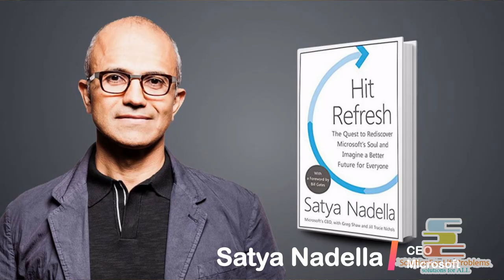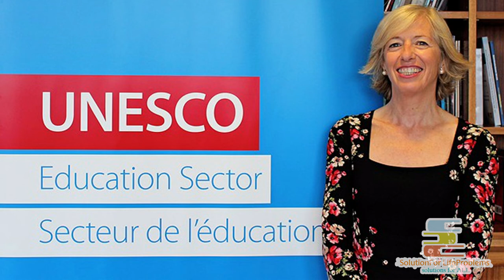Ranjitsinh Disale - The School teacher Who Won $1 Million And Gave Half Of It Away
In this Motivational Video "Ranjitsinh Disale - The Schoolteacher Who Won $1 Million And Gave Half Of It Away" we have shared the story of a Government school teacher Ranjisinh Disale.

Ranjitsinh Disale from India has just been announced as the winner of the Global Teacher Prize 2020.Ranjitsinh Disale, a government school teacher from  Paritewadi, Maharashtra, had made history. This is not because he won the 1 million USD Global Teacher Prize 2020 which brings incredible honour and glory in  itself, but because in a never-before-seen instance, he decided to share half of his Rs 7 crore winnings with the rest of the nine finalists for the Global  Teacher Prize to support the “incredible work” of the “change makers”. On winning the prize, Disale said,
“Teachers are the real change-makers who are changing the lives of their students with a mixture of chalk and challenges. They always believe in giving and sharing. And, therefore, I am very pleased to announce that I will share 50% of the prize money equally among my fellow top 10 finalists to support their incredible work. I believe, together, we can change this world because sharing is growing.”

As a result of his efforts, the attendance of girl children in his school recorded 100%. Not only that, no teenage/underage marriages were reported in the village as well. Impressed by his innovative endeavours and a successful pilot scheme, the Maharashtra government had announced in 2017 that it would introduce QR-embedded textbooks for all grades in the State. Moreover, the Ministry of Human Resource Development (MHRD) had also announced in 2018 that all NCERT textbooks would include QR codes in the future.
Prior to receiving the Global Teacher prize, Ranjitsinh was recognised by Microsoft CEO, Satya Nadella, in his book ‘Hit Refresh.’ He was named 2016 Innovative Researcher of the Year by the Union government and was also awarded the National Innovation Foundation’s Innovator of the Year prize in 2018.